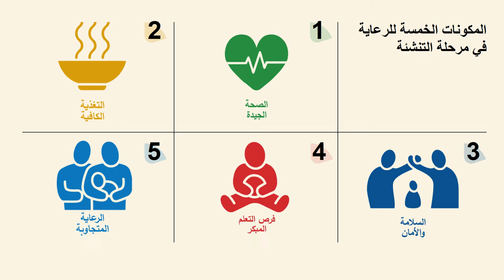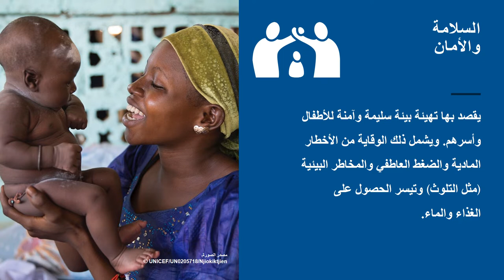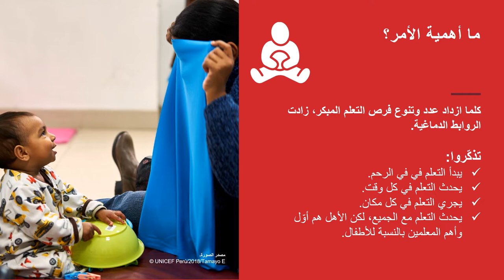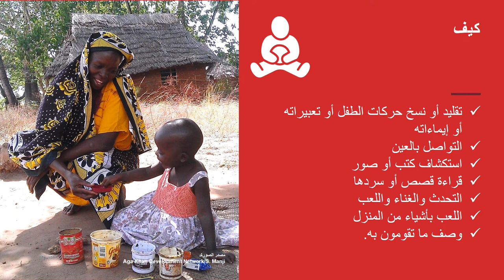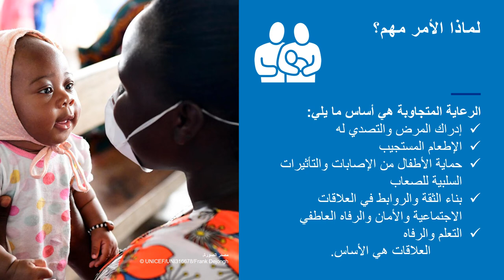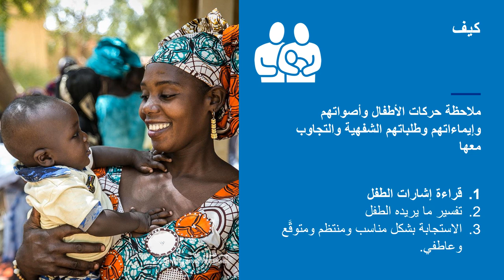فهم المكونات الخمسة للرعاية في مرحلة التننشئة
يشرح هذا العرض ومدته 7 دقائق المكونات الخمسة للرعاية في مرحلة التنشئة: الصحة الجيدة، والتغذية الكافية، والأمن والسلامة، وفرص التعلم المبكر، وتقديم الرعاية المتجاوبة. يشدّد العرض على أنّ تقديم الرعاية المتجاوبة المكوّن الأساسي، كما يقدّم العرض أمثلة عن تفاعلات متجاوبة بين أهل وأطفال.
يشكل هذا العرض جزءا من سلسلة عروض تقديمية أعدتها منظمة الصحة العالمية مع اليونيسف في مسار التحضير لورش عمل وطنية في مختلف أنحاء الشرق الأوسط في عام 2021.
السرد: بثينة الخطيب، اليونيسف، الأردن

Understanding the components of nurturing care
This 7-minute presentation explains the five components of nurturing care: good health, adequate nutrition, safety and security, opportunities for early learning and responsive caregiving. It emphasizes that responsive caregiving is the foundational component and provides examples of parent-child interactions that are responsive.
This presentation is part of a series of presentations developed by the World Health Organization and UNICEF in preparation for national workshops across the Middle East in 2021.
Narration: Buthayna Al-Khatib, UNICEF Jordan